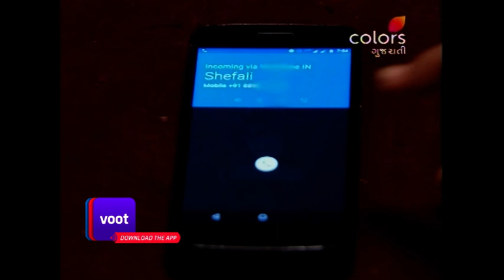Mahek…Mota Ghar ni Vahu - 28th September 2018 - મહેક...મોટા ઘરની વહુ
Join Mahek on her journey of self-discovery as she asks the most pertinent questions about women's freedom in a marriage. Can freedom and marriage go hand-in-hand? Or will Mahek play the second fiddle to her husband's ambition all her life?"